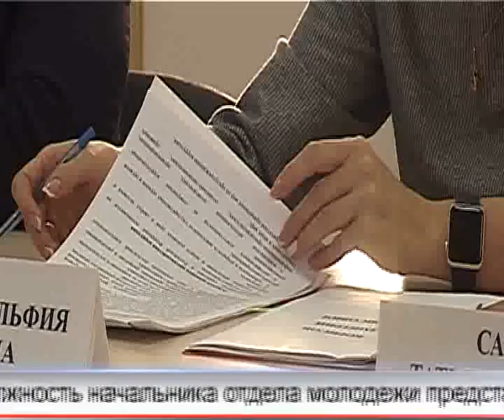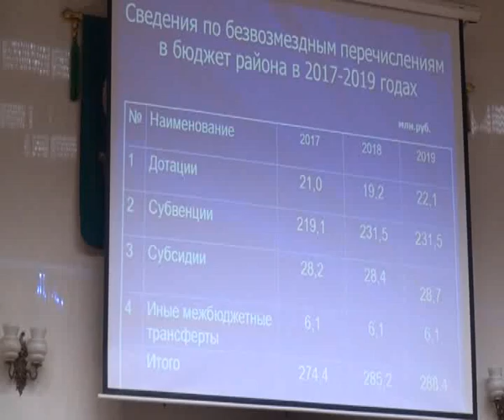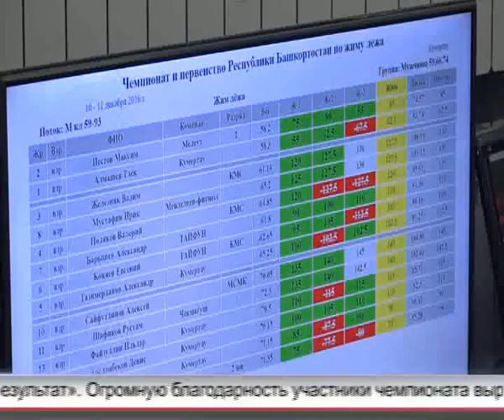Арис Новости 12.12.2016